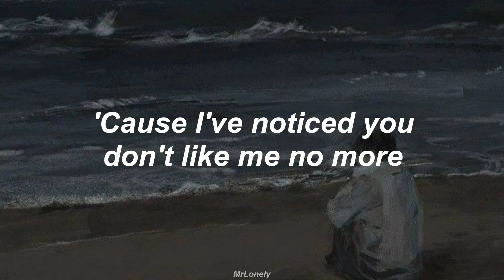Alek Olsen - someday i'll get it (Lyrics)